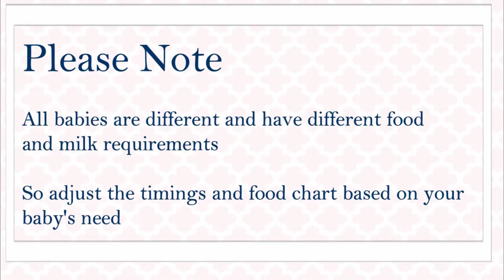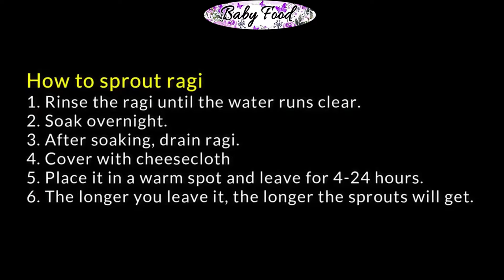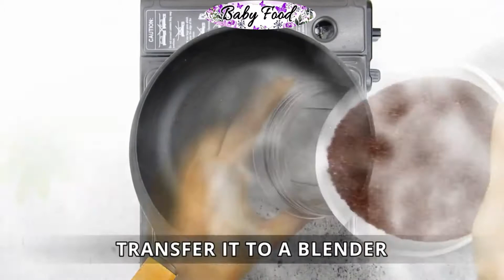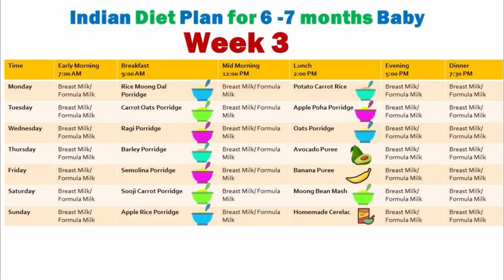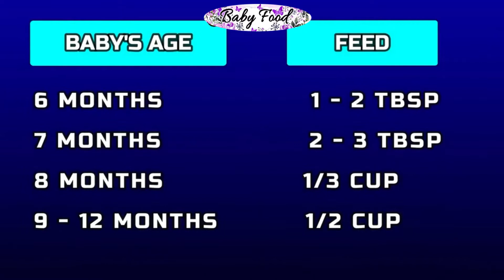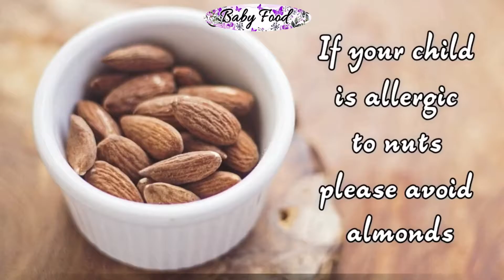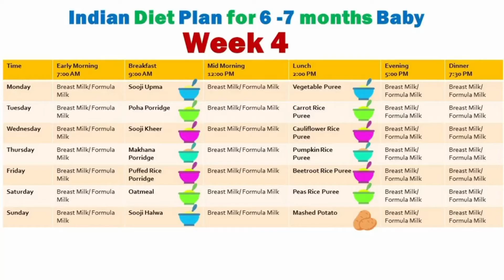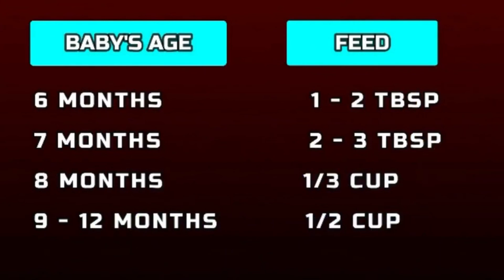Food Chart 6 - 7 Months Baby | Food Chart for 6 To 7 Months Baby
Food Chart 6 - 7 Months Baby | Food Chart for 6 To 7 Months Baby | Daily Routine & Diet Chart for 6 Month Old Baby

00:07 Intro

00:17 Week - 1
00:21 Baby's First Week Food

03:34 Week - 2

Monday
Breakfast 03:39 Green Peas Puree
Lunch 04:16 Apple Puree

Tuesday
Breakfast 05:17 French Beans Puree
Lunch 06:05 Rice Porridge

Wednesday
Breakfast 07:03 Sweet Potato Puree
Lunch 07:44 Plantain Puree

Thursday
Breakfast 09:29 Pumpkin Puree
Lunch 10:09 Poha Sweet Potato Porridge

Friday
Breakfast 11:31 Beetroot Puree
Lunch 12:06 Sprouted Ragi Porridge

Saturday
Breakfast 13:02 Cauliflower Puree
Lunch 13:47 Carrot Rice Porridge

Sunday
Breakfast 15:02 Potato Puree
Lunch 15:38 Health Mix Powder

20:32 Week 3

Monday
Breakfast 20:38 Rice Moong dal Porridge
Lunch 21:52 Potato Carrot Rice

Tuesday
Breakfast 22:46 Oats Carrot Porridge
Lunch 23:42 Apple Poha Porridge

Wednesday
Breakfast 24:56 Ragi Porridge
Lunch 25:55 Oats Porridge

Thursday
Breakfast 27:18 Barley Porridge
Lunch 28:58 Avocado Puree

Friday
Breakfast 29:49 Semolina Porridge
Lunch 30:37 Banana Puree

Saturday
Breakfast 31:03 Sooji Carrot Porridge
Lunch 32:15 Moong Bean Mash

Sunday
Breakfast 33:26 Apple Rice Porridge
Lunch 34:26 Homemade Cerelac

36:40 Week 4

Monday
Breakfast 36:45 Sooji Upma
Lunch 37:47 Vegetable Puree

Tuesday
Breakfast 38:33 Instant Poha Porridge
Lunch 40:05 Carrot Rice Puree

Wednesday
Breakfast 41:10 Sooji Kheer
Lunch 42:01 Cauliflower Rice Puree

Thursday
Breakfast 42:48 Instant Makhana Porridge
Lunch 44:20 Pumpkin Rice Puree

Friday
Breakfast 45:16 Instant Puffed Rice
Lunch 46:37 Beetroot Rice Puree

Saturday
Breakfast 47:32 Oatmeal
Lunch 48:27 Peas Rice Puree

Sunday
Breakfast 49:20 Sooji Halwa
Lunch 50:18 Mashed Potato

Foods to include in Indian Diet Plan for 6 months old baby:
Always start with the light foods like
Rice
Vegetables
Fruits
Vegetable/ fruit purees
Dal water
Sooji kheer
Khichdi
Dalia
Home made cerelac

Foods to avoid in Indian Diet Plan for 6 months old baby:

Cow’s Milk and Soy Milk : Your baby can’t digest proteins in cow’s milk and soy milk during the first year. They also contain minerals in amounts that can damage the kidneys. Stick to the breast- milk or formula milk until your child turns 1.

Salt: Babies should not eat much salt, as it's not good for their kidneys.

Sugar: Your baby does not need sugar.

Saturated fat: Do not give your child too many foods that are high in saturated fat, such as crisps, biscuits and cakes.

Honey: Occasionally, honey contains bacteria that can produce toxins in a baby's intestines, leading to infant botulism, which is a very serious illness.

Do not give your child honey until they're over 1 year old. Honey is a sugar, so avoiding it will also help prevent tooth decay.

Note: Strictly follow “3-days wait rule” in first week. You should continue with the Breast milk/ Formula milk in addition to the meals (as mentioned above) as and when required by the baby or when the baby feels hungry. But one thing should be kept in mind that if the baby eats a good amount of portion of meal then you should keep a gap of 2 hours in the next feed.

Note: You should continue with the Breast milk/ Formula milk in addition to the meals (as mentioned above) as and when required by the baby or when the baby feels hungry. But one thing should be kept in mind that if the baby eats a good amount of portion of meal then you should keep a gap of 2 hours in the next feed.

I am not a health practitioner. Please make sure you child is not allergic to any of the ingredients used in this recipe. Viewers are subjected to use this information on their own risk. This channel doesn’t take any responsibility for any harm, side-effects, illness or any health or skin problems caused due to the use of our content or anything related to this.